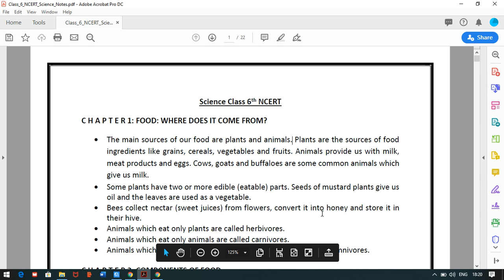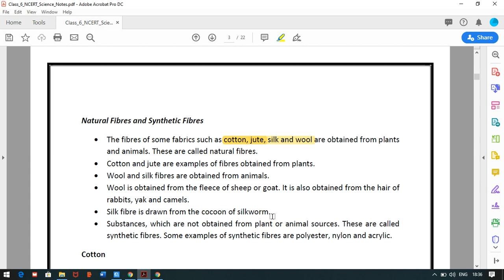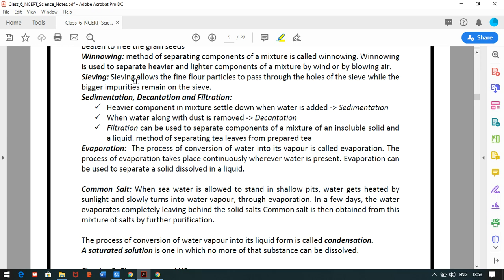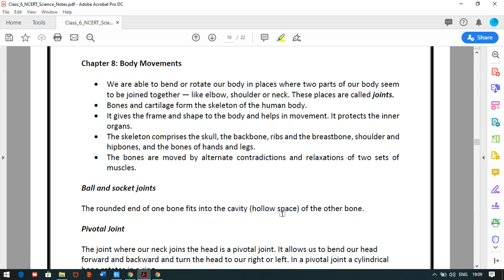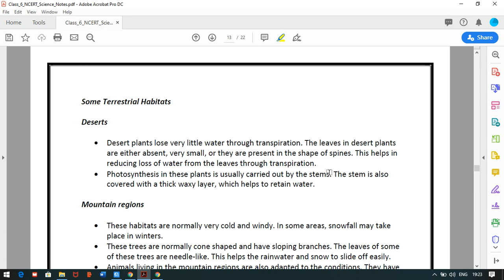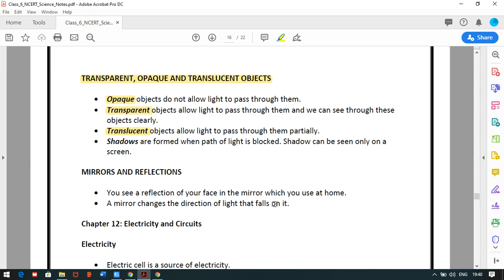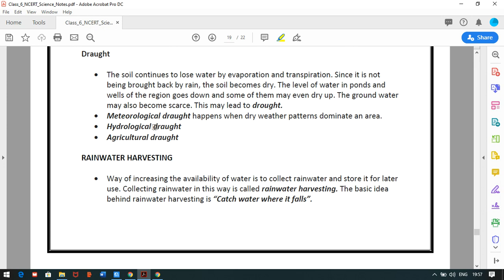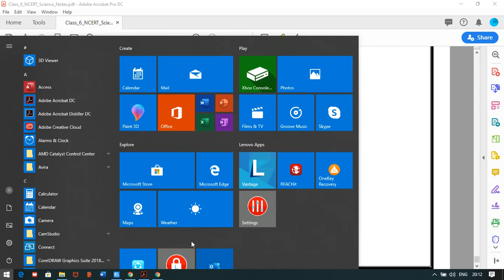NCERT Summary Class 6th Science (विज्ञान) by Pooja Mam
1. HINDI PEDAGOGY E-BOOK FOR CTET, KVS,DSSSB,HTET,UPTET,REET (HINDI MEDIUM)...

2. English Pedagogy book for all teaching exams.

3. MATH PEDAGOGY (HINDI MEDIUM) FOR ALL TEACHING EXAMS.

4. सामाजिक विज्ञान (SOCIAL SCIENCE PEDAGOGY IN HINDI MEDIUM) FOR ALL TEACHING EXAMS.

5. 1. Mathematics Handwritten Notes by Pawan Yadav Sir .

6. बाल विकास और शिक्षा शास्त्र (HINDI MEDIUM E-BOOK) CHILD DEVELOPMENT & PEDAGOGY (850 महत्वपूर्ण प्रश्न जो पिछले सालों में पूछे गए हैं ).

7. CHILD DEVELOPMENT AND PEDAGOGY FOR KVS , CTET, HTET and all (HINDI MEDIUM) बाल विकास और शिक्षा शास्त्र COMPLETE BOOK WITH THEORY AND QUESTIONS .

8. CHILD DEVELOPMENT AND PEDAGOGY (ENGLISH MEDIUM).

9. Child Development & Pedagogy Questions Booklet (600) with Answer (English Medium).

10. पर्यावरण अध्ययन E-BOOK (पर्यावरण अध्ययन के 690 महत्वपूर्ण प्रश्न)...

11. EVS PRT HANDWRITTEN NOTES (HINDI MEDIUM) .

12. HINDI PEDAGOGY E-BOOK FOR CTET, KVS,DSSSB,HTET,UPTET,REET (HINDI MEDIUM)...

13. English Pedagogy book for all teaching exams.

14. MATH PEDAGOGY (HINDI MEDIUM) FOR ALL TEACHING EXAMS.

15. सामाजिक विज्ञान (SOCIAL SCIENCE PEDAGOGY IN HINDI MEDIUM) FOR ALL TEACHING EXAMS.

16. 1. Mathematics Handwritten Notes by Pawan Yadav Sir .

17. Computer MCQ EBook (English Medium).

18. 1100 + HARYANA GK LAST YEAR QUESTION PDF DOWNLOAD

19. HTET 2018-19 COMMON PRACTICE PAPER FOR PRT, TGT AND PGT(HINDI MEDIUM).

20. 550 Most Important Question of Haryana GK by DR. VIJAY SIR.

23. संपूर्ण हरियाणा सामान्य ज्ञान और पिछले सालों में पूछे गए प्रश्न उत्तर (HINDI MEDIUM HANDWRITTEN WRITTEN NOTES).